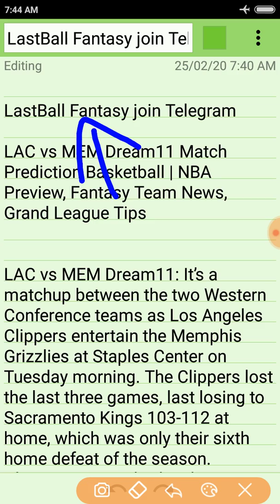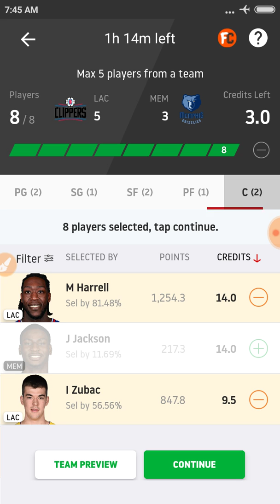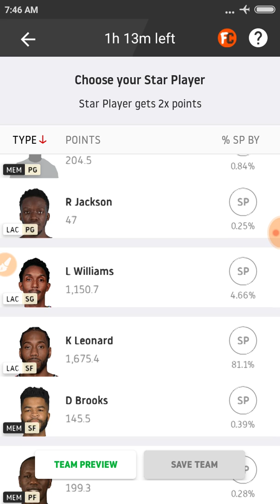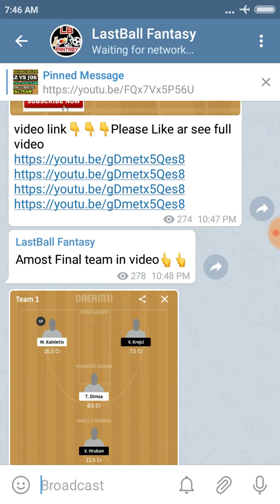LAC VS MEM NBA DREAM11 TEAM✓ PLAYING5+PLAYERS RECORD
N.B.A.